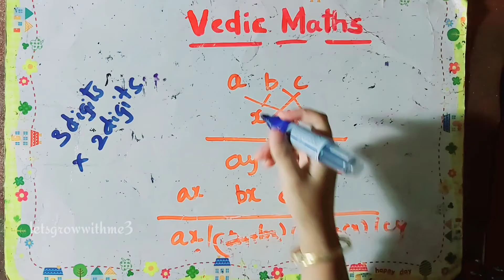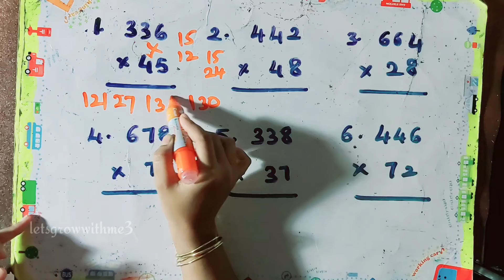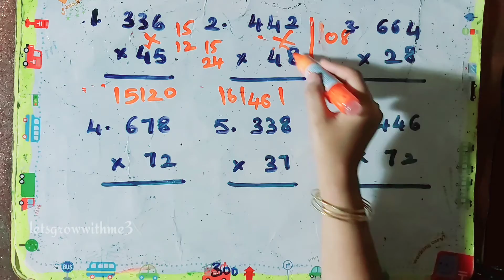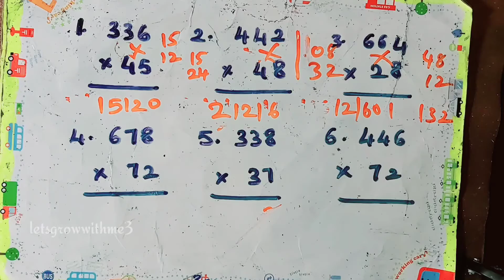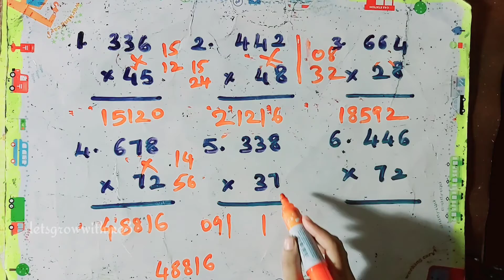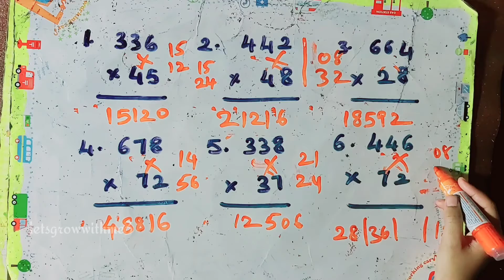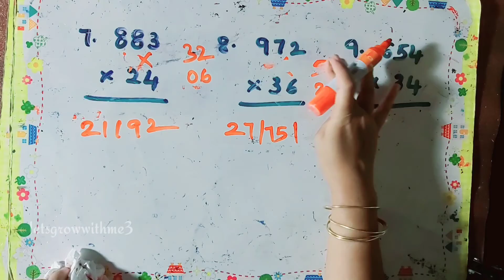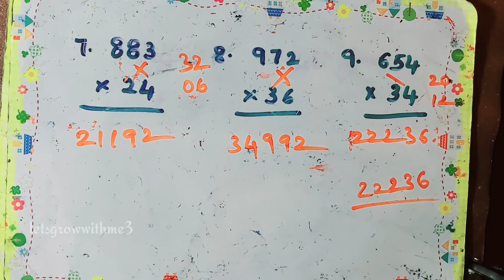Vedic Maths|Multiplication of any three digits x two digits|Criss Cross Cross Technique|Magical math